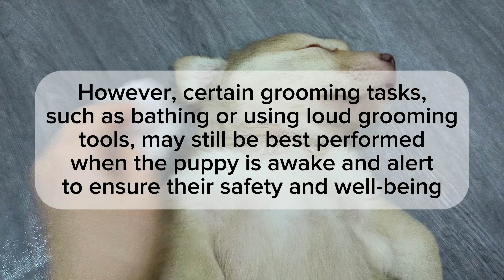Cleaning/Grooming Hacks!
In this informative video, we explore the optimal time to clean your puppy for stress-free grooming sessions. Cleaning and grooming your puppy are essential aspects of their care routine, but it's crucial to approach these tasks in a way that minimizes stress and discomfort for both you and your furry friend.

Join us as we delve into the benefits of cleaning your puppy while they are asleep. Discover why catching your puppy during their nap time can make grooming tasks such as brushing, nail trimming, and paw wiping much more manageable. We'll discuss how cleaning your puppy while they are asleep reduces anxiety, ensures safety and control, and promotes efficiency.

Learn valuable tips and techniques for gentle and respectful grooming practices that foster trust and strengthen the bond between you and your puppy. Whether you're a new puppy parent or a seasoned dog owner, this video provides practical insights and advice for creating a positive grooming experience for your beloved canine companion.

Don't miss out on this essential guide to stress-free puppy grooming!